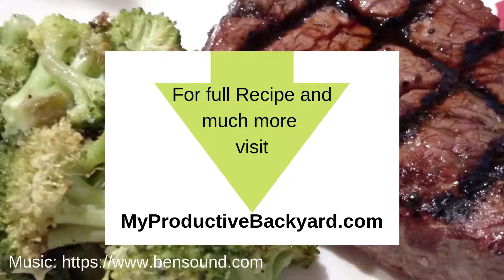Red Beet Eggs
Amish pickled eggs; a great recipe for any gathering; make it up ahead of time and just pull it out when ready to serve.